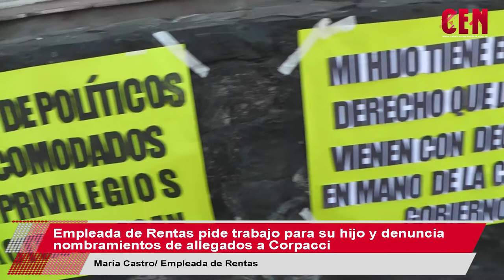Empleada de Rentas pide trabajo para su hijo y denuncia nombramientos de allegados a Corpacci